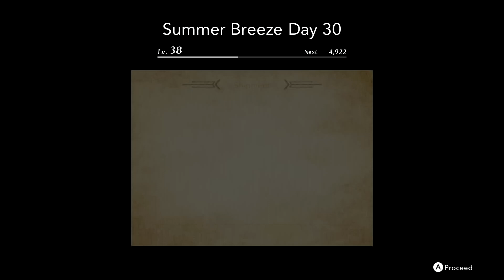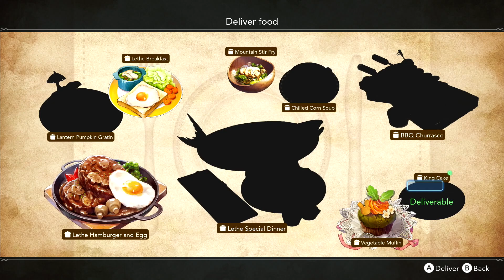Harvestella part 33 no commentary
Harvestella playthrough no commentary.